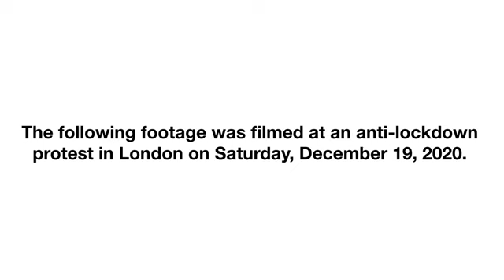Die Regierung sind die Kriminellen: Polizei stößt mit Anti-Lockdown-Demonstranten in London zusammen